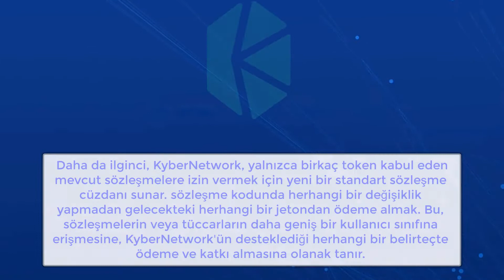KNC (Kyber Network) NEDİR?